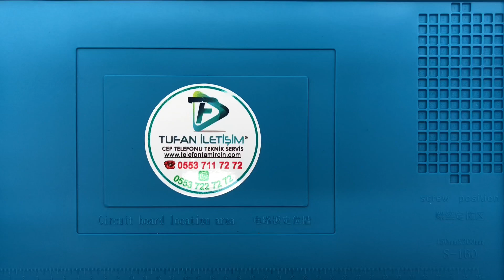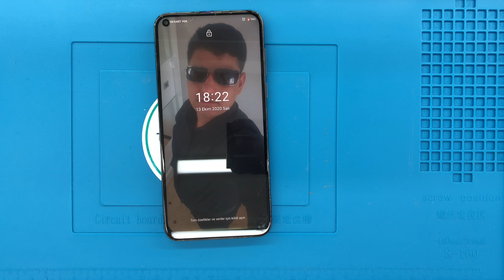Trident A53 Pro Ekran Değişimi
Trident A53 Pro EKRAN DEĞİŞİMİ NASIL YAPILIR ?

Bunun dışında teknisyenlerimiz de daima statik elektrikten arındırılmış bileklik ve sterilize edilmiş eldiven kullanmaktadır. Cihazlarınızın değişimi oldukça temiz ve güvenli bir ortamda yapılmaktadır

Trident A53 Pro EKRAN DEĞİŞİMİ GARANTİ

Trident A53 Pro ekran değişimi yaparken en sağlıklı ve en uzun ömürlü olan %100 orijinal ekran kullanmaktayız. Orijinal ekran değişimleri uzun vadede en başarılı olan yöntemdir.

Trident Ekran değişimlerinde kullandığımız tüm ekran yedek parça ürünleri piyasada orijinal olarak kabul gören orijinal kalite ekranlardan oluşmakta ve anlaşmalı olduğumuz orijinal cep telefonu yedek parça toptancıları tarafından tüm kontrolleri yapıldıktan sonra elimize ulaşmaktadır. Trident A53 Pro ekran değişimi işleminin ardından teknik servis ekibimiz cep telefonunuzun ekran, dokunmatik ve parlaklık testlerini tamamlayıp yeni ekran üzerine ücretsiz Trident A53 Pro ekran değişimi sonrası koruyucu kırılmaz cam yapıştırdıktan sonra cihazınızı size teslim ediyoruz.

Trident A53 Pro Ekran Değişimi Dışında Yaptığımız İşlemler
Trident Kamera değişimi
Trident cep telefonumuzun özelliklerin başında gelen kamera özellikleri çok önemli bir yer tutuyor. Akıllı telefonlarda bulunan kameralar kullanıcılar için çok önemli bir yer tutuyor .Özellikle tatilde olsun ailece çektiğimiz olsun arkadaşlarımızla çektiğimiz. olsun okul hayatımızda olsun cep telefon kameralarımız çok önemlidir. Cep telefonumuzun ön ve arka kamerası tamamen bağımsız çalışmaktadır. Genel kamera arızaları darbe sonrası oluşan kırık ile birlikte bulanık ve kısmi çekimdir bunu dışında kamera ekranında kameranın hata vermesi sonucu ortaya çıkan yazılımsal arızalardır. Eğer bir darbe sonucu oluşmuş bir durum yok ise ortada öncelikle sorunun yazılımsal bir sebepten mi yoksa Kameranın kendisinden mi kaynaklandığı tespit edilmeli daha sonrasında konuyla ilgili yazılım güncellemesi/ sıfırlaması yapılmalı veya ön kamera değiştirilmesi gereklidir. Kamera değişimleri aynı gün içerisinde yapılabilmekte olup parça temin süreci dolayısıyla bu süre uzayabilmektedir.

Trident Arka Kapak Değişimi
Trident Arka Kapak Değişimi: cep telefonlarımızı günlük hayatımızda kullandığımız zamanlarda talihsiz kazalar sonucunda kırılan arka kapaklar orijinal bir şekilde mağazamız değiştirmektedir. Ürünlerimiz kesinlikle orijinal olup mağazamız tarafında renk atması ve benzeri hatalar sonucunda oluşacak sorunlara karşı 6 ay garanti vermektedir.

Trident Cep Telefon Hoparlör Tamiri
Cep telefon sorunların en çok rastlanan ses problemlerin başında gelen zil ses müzik sesi ve benzeri ses sorunların çözümü olarak firmamız orijinal parça değişimi yapılmaktadır. Telefonunuz ilk aldığınız gün gibi orijinal sesine sahip olur firmamız takılan bütün parçalar orijinal olup mağazamızca 6 ay garanti vermekteyiz.

Trident Mikrofon Değişimi
Trident Mikrofon Değişimi: Bütün akılı cep telefonların 2 veya 3 mikrofon bulunmaktadır. Cep telefonunuz karşıya ses gitmiyorsa. veya whatsapp ve benzeri sosyal ağ üzerinde konuştuğun zaman üst mikrofon çalışmıyorsa Kesin çözüm bizde bütün model cep telefon mikrofonları orijinal olarak değişimini sağlıyoruz. İlk aldığınız gibi güzel bir ses görüştüğünüz kişiye gider. Kaliteli hizmet sunan firmamız değişim sonrası oluşacak mikrofon sorununa 6 ay garanti vermektedir.

İstanbul Kadıköy en eski cep telefonu alımı satımı teknik servis hizmeti veren firmamız Trident ekran değişimi, program yazılım vb. bütün işlemleri hizmetinize sunmaktayız. Diğer bütün model marka fark etmeksizin desteği hizmetinize en iyi şekilde veriyoruz. Hedefimiz birinci derecede kalite hizmet, güler yüz anlayışıdır

Trident Sıvı Teması Onarımı

Trident Batarya Değişimi

Trident Şarj Soket Değişimi

Trident Kasa Değişimi

Trident Yazılım Güncellemesi evkur cep telefonları evkur ürün inceleme sarj soket